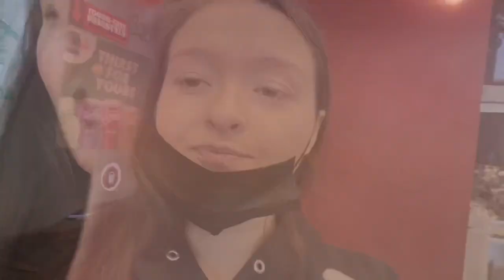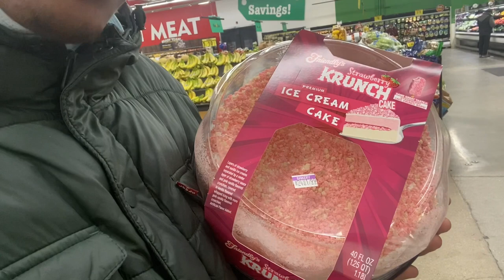21st Birthday Vlog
Rachel’s IG- Instagram.com/official_raerae20
Dj’s IG- Instagram.com/baby_d.j2022